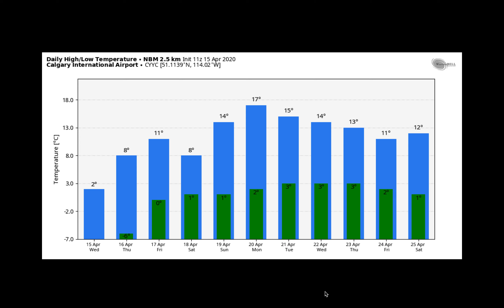Canadian Prairie Ag Forecast - April 15th 2020